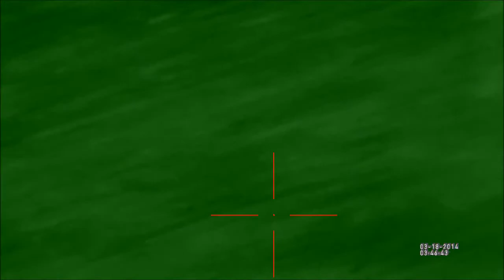X Sight watching 2 bucks in early velvet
Late April, bucks are just starting to grow they're antlers for this season. watching them snack, from 40 yards, with a wildlife camera taking pics from their other side up close.